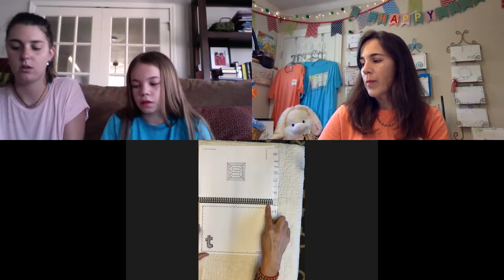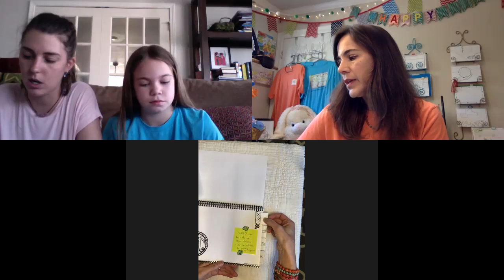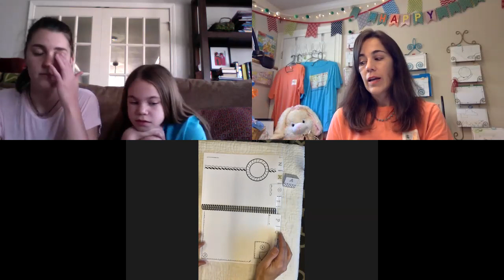How to attach tabs in your ABC Bible Quilt Journal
Do you have an ABC Bible Quilt Journal but aren't sure how to get started?

This video is a quick introduction to the abcbiblequiltjournal with a step-by-step process on attaching tabs to the journal. Thanks to my young Bible Quilting friends for joining me on this process video!!